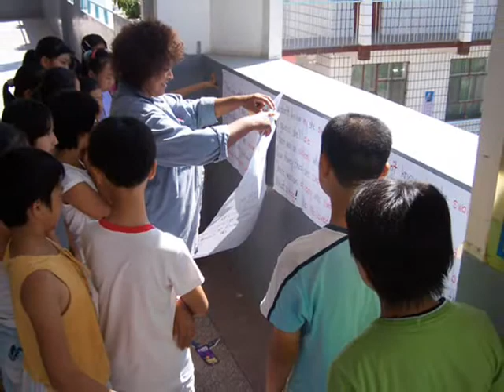Nerene Virgin Campaign Video 2007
Nerene Virgin, Liberal Candidate for Hamilton East - Stoney Creek.